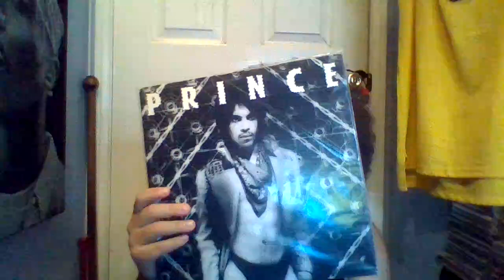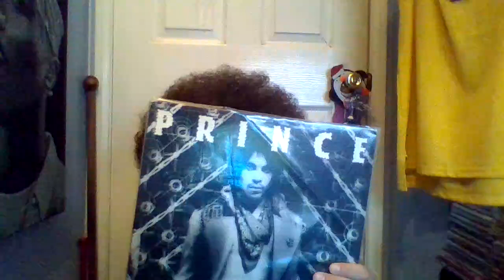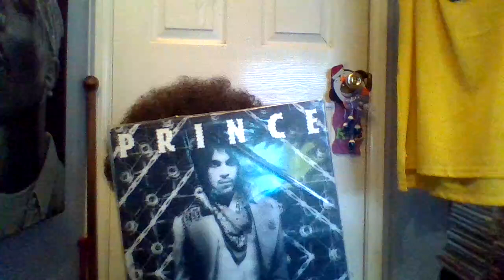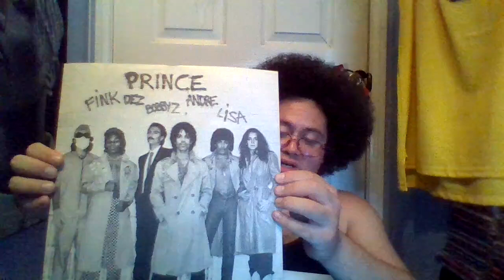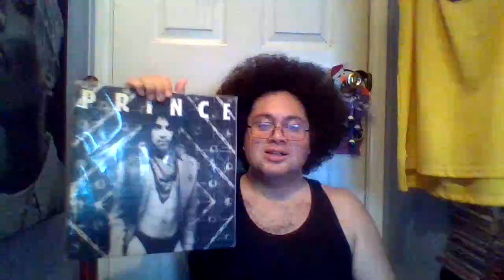Prince released his 3rd LP on Oct 8th, 1980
What up Youtubers how's it going? Today Prince released his 3rd album Dirty Mind on October 8th, 1980 Happy 44th anniversary to this classic and I'm still listening to it to this day. The album features the title track Dirty Mind, Uptown, SIster, Head, When You Were Mine, Do It All Night, Gotta Broken Heart Again, and Party Up.
 It was released through Warner Bros. Records.

The album is notable for Prince's increasing reliance on rock music elements, high register vocals, sexually explicit lyrical themes and an androgynous image. Critics have hailed its fusion of genres for influencing urban black music of the early 1980s, and its lyrics for influencing more sexually explicit music.

The first single from Dirty Mind, "Uptown", reached number five on both the Billboard Hot Soul Singles and the Billboard National Disco Action Top 30 charts. Although the album only reached number 45 on the Billboard 200, it was met with widespread critical acclaim. The album has retrospectively been ranked by Pitchfork and Slant as one of the greatest of the 1980s, and by Rolling Stone and NME as one of the greatest albums of all time.
A fusion of funk, new wave, R&B and dance, Dirty Mind also contains more rock-oriented beats than Prince's previous albums, as well as elements of punk rock on the track "Sister". Half of the songs were composed by Prince on tour, when he and his band had a slot opening for Rick James.

The album was recorded in a makeshift 16-track studio in the basement of Prince's home on Lake Minnetonka, with Prince engineering the album himself, credited under the pseudonym Jamie Starr. Sessions occurred in May and June 1980, with Prince playing nearly all of the instruments himself, and several of the songs were recorded in one night. The album contrasted with Prince's previous ones in its raw and unpolished production style, with several of the tracks being essentially demos. The production presents a clean sound with minimal distortion or reverb, more akin to power pop or punk rock. Barry Walters of Pitchfork later observed that, "Whereas Prince's '70s albums proclaimed his virtuosity, here he achieves much more by confining himself to the simplest, boldest strokes." It is the only Prince album to not feature a "slow jam". What's your favorite song off the album? Stay blessed and safe y'all. Keep playing this classic by Prince y'all.